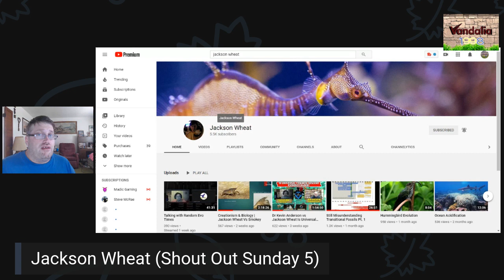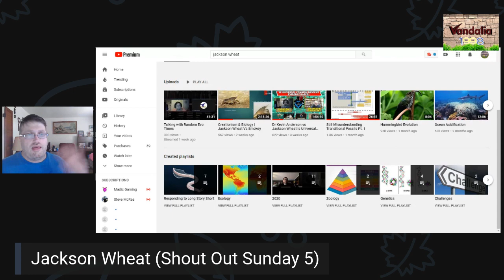(Shout Out Sunday 5)